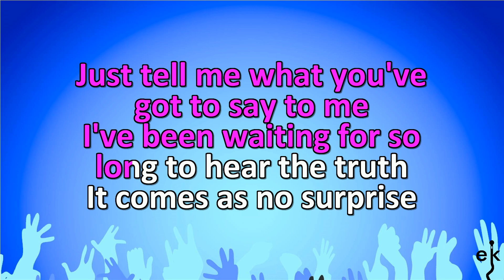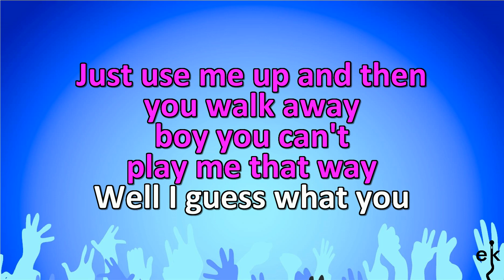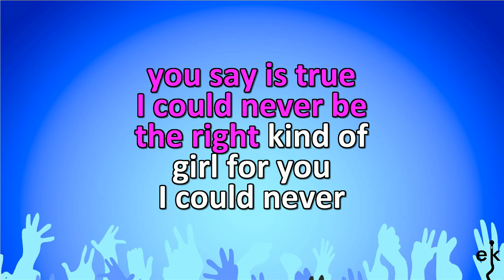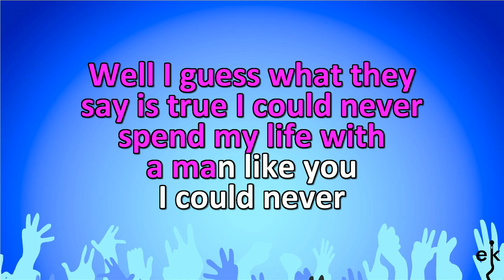Your Woman - White Town (Karaoke Version)